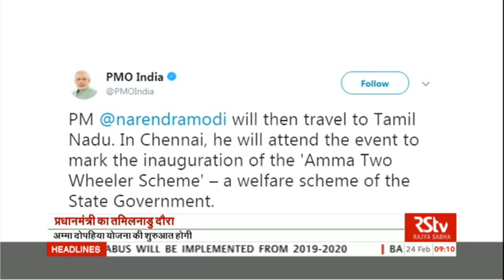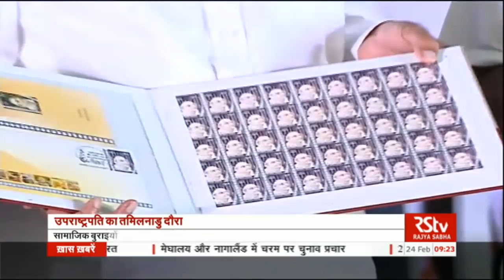Hindi News Bulletin | हिंदी समाचार बुलेटिन – Feb 24, 2018 (9 am)